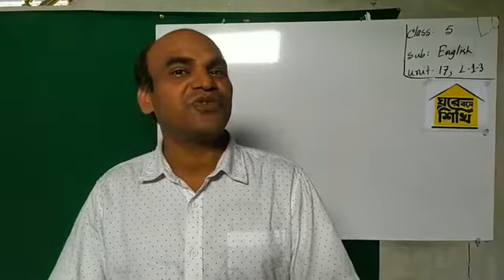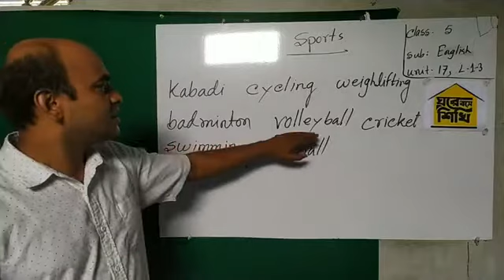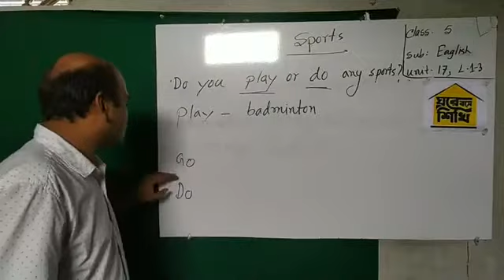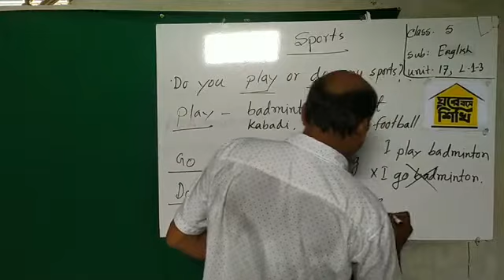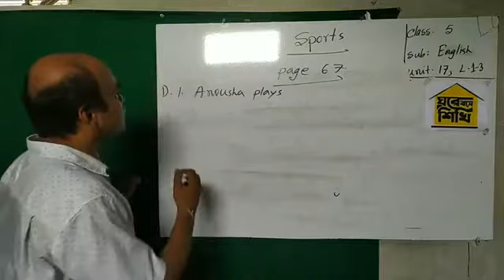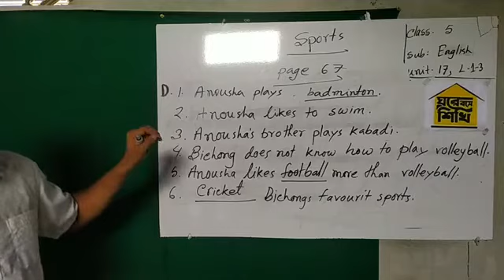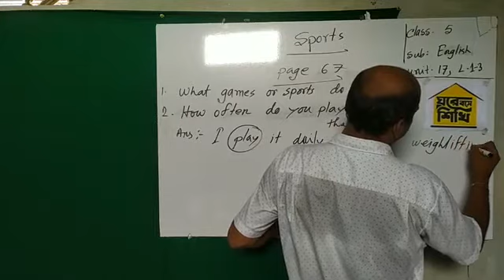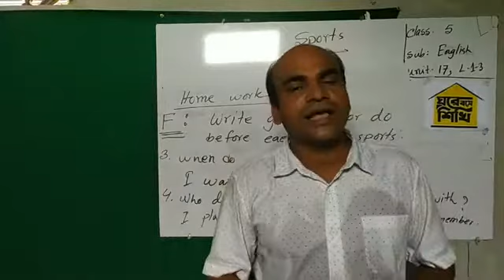শ্রেণী II ৫ম II ইংরেজী II Unit 17 IIwhat are they doing IIlesson 1 -3 II২৪ জুন